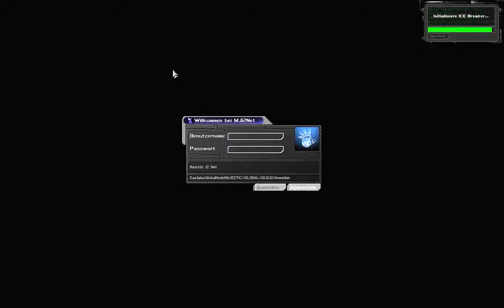Let's Play Deus Ex #069 Verschwörung aus Mitgefühl?